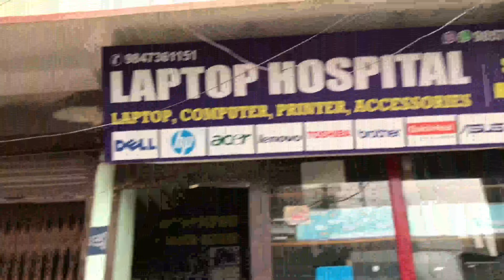Butwal Jada Accident vayo 😫-VLOG 38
WELCOME TO ,
(SARU VLOG) This Channel is made for entertainment . Purpose not  for any community voilence .
{Not For any controversy]
In This Channel Only VLOG/BLOG videos  will be uploaded hope you will enjoy

⏩My Gears
-iPhone 7
-Self-stick

⏩Editing equipment's
-Dell laptop

⏩Editing software
-Window share Fillmore 9